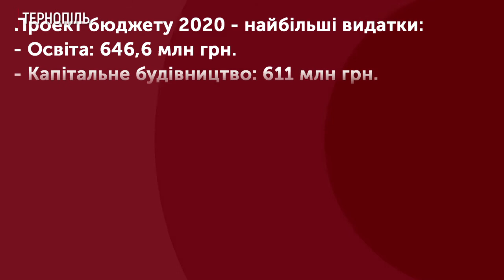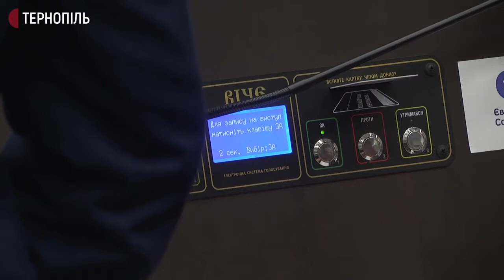На сесії облради не прийняли бюджет на 2020-й